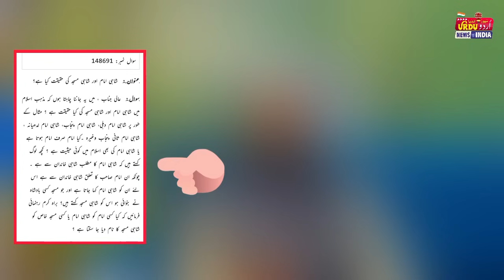28 January 2024 شاہی امام کے متعلق دارالعلوم دیوبند کا فتویٰ